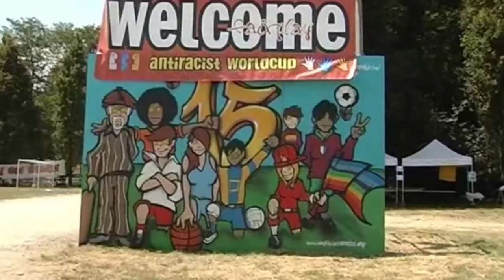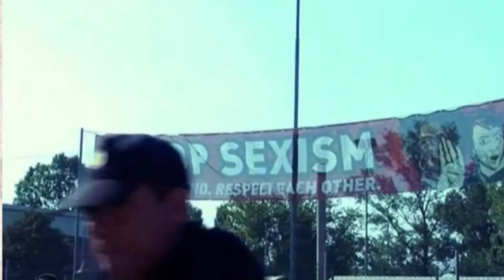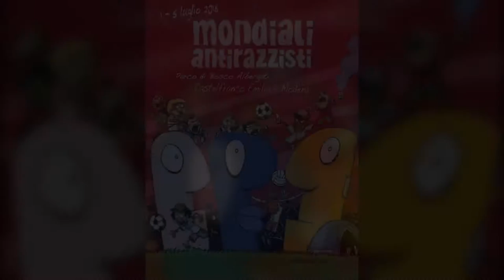Mondiali antirazzisti 2015, parla Vincenzo Manco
Mondiali Antirazzisti 2015.Dall'1 al 5 luglio la diciannovesima edizione a Castelfranco Emilia (Modena), con 5000 giovani da tutta Europa.Parla Vincenzo Manco, presidente nazionale Uisp